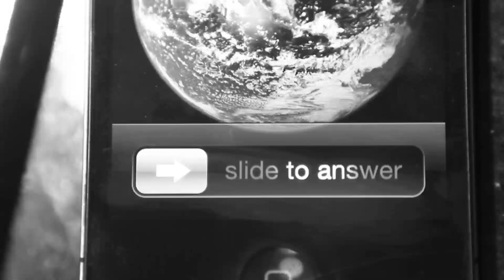PSA-Domestic Violence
A young girl suffers from domestic violence. She needs to tell someone.